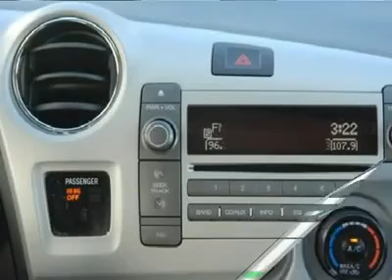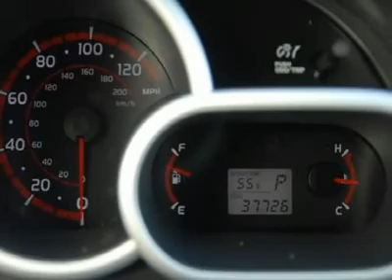2010 Pontiac Vibe - 4dr Car Seaford DE R692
2010 Pontiac Vibe

Pick up this Carbon Gray Metallic 2010 Pontiac Vibe, available today at Hertrich Buick GMC. Featuring Automatic transmission, it has 37726 miles. This could be the one you've been searching for.